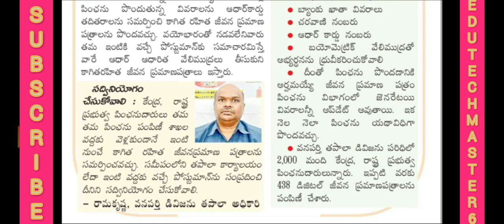Good News to Pensioners and Retired employees |ఇంటి వద్దకే జీవన ప్రమాణ పత్రాలు |New Rule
Good news to Pensioners and Retired employees about life certificate at home

Good News to Pensioners and Retired employees about life certificate submitting online by V-CIP
VIDEO CUSTOMER IDENTIFICATION

11TH PRC
11th prc fitment and basic pay details
11th prc telangana latest news
11th prc andhra pradesh
11th prc telangana
prc andhra pradesh latest news
11th prc ap latest news 2019
11th prc telangana latest news today
11th prc telangana
11th prc fitment table
11th prc fitment and basic pay details
11th prc latest news
11th prc in andhra pradesh 2019
11th prc telangana latest news 2019
ana latest news 2019
11th prc ap
11th prc fitment and basic pay details pdf